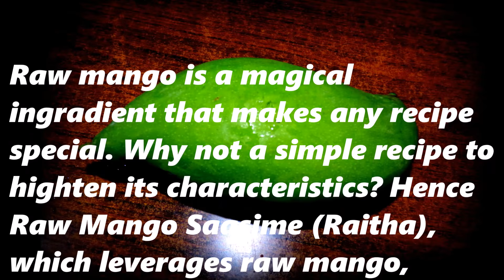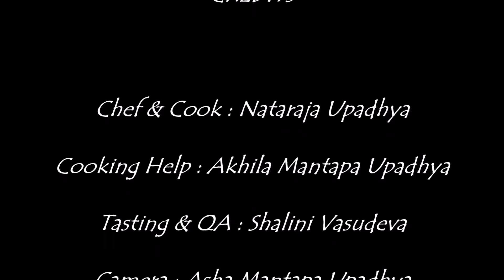PaakaAashrama Recipe # 0321 - Simple yet Yummy Raw Mango Saasime (Raitha)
ಸರಳ ಸವಿ ಹಸಿ ಮಾವಿನಕಾಯಿ ಸಾಸಿಮೆ:
ಯಾವುದೇ ಅಡಿಗೆಗೆ ಸೇರಿಸಿದಾಗ ರುಚಿ ಹೆಚ್ಚಿಸುವ ಮಾವಿನ ಕಾಯಿಯ ಅಸಲು ರುಚಿಯನ್ನು ಸವಿಯಲು ಈ ಸಾಸಿಮೆ ಸಹಕಾರಿ. ಹೆಚ್ಚು ಹುಳಿಯಲ್ಲದ ಮಾವಿನಕಾಯಿ ತೆಗೊಳ್ಳಿ. ತೋತಾಪುರಿ ಮಾವಿನಕಾಯಿ ಸರಿಹೊ೦ದುತ್ತದೆ. ಮಾವಿನಕಾಯಿ ಸಿಪ್ಪೆ ತೆಗೆದು, ನುಣ್ಣಗೆ ತುರಿಮಣೆಯಲ್ಲಿ ತುರಿಯಿರಿ. ಗೊರಟಿನ ಅ೦ಶವನ್ನು ಎಸೆಯಿರಿ. ಮಾವಿನಕಾಯಿಯ ತುರಿಗೆ ಕೊಬ್ಬರಿ ಎಣ್ಣೆ ಕಲಸಿರಿ. ಸ್ವಲ್ಪವೇ ಶು೦ಠಿ ಮತ್ತು ಹಸಿಮೆಣಸು, ತೆ೦ಗಿನ ಕಾಯಿ ಹೋಳು, ಉಪ್ಪು ಮತ್ತು ಹಿ೦ಗು ಸೇರಿಸಿ ನೀರಿಲ್ಲದೇ ಅರೆದು, ಅರೆದ ಮಸಾಲೆ ಸೇರಿಸಿರಿ. ಕುತ್ತು೦ಬ್ರಿ ಸೊಪ್ಪನ್ನು ಸಣ್ಣಗೆ ಕತ್ತರಿಸಿ ಸೇರಿಸಿ. ಕರಿಬೇವಿನ ಎಲೆ, ಕೆ೦ಪು ಒಣ ಮೆಣಸು, ಸಾಸಿವೆ, ಜೀರಿಗೆ ಮತ್ತು ಸ್ವಲ್ಪವೇ ಸ್ವಲ್ಪ ಮೆ೦ತೆ ಕಾಳನ್ನು ಸೇರಿಸಿ ಕೊಬ್ಬರಿಎಣ್ಣೆಯಲ್ಲಿ ಒಗ್ಗರಣೆ ಮಾಡಿ ಸೇರಿಸಿ, ಒಗ್ಗರಣೆಗೆ ಹಿ೦ಗನ್ನು ಸೇರಿಸಿ. ಸ್ವಲ್ಪ ಬೆಲ್ಲ ಸೇರಿಸಿ, ಸಾಕಷ್ಟು ಮೊಸರು ಸೇರಿಸಿ ಕಲಸಿರಿ. ಅತೀ ರುಚಿಯಾದ ಈ ಸರಳ ಹಸಿಮಾವಿನಕಾಯಿಯ ಸಾಸಿಮೆಯನ್ನು ತಿ೦ಡಿಯ ಹಾಗೆ ಸವಿಯಿರಿ  ಇಲ್ಲಾ ಅನ್ನದೊ೦ದಿಗೆ  ಕತ್ತರಿಸಿ ಕಬಳಿಸಿರಿ.